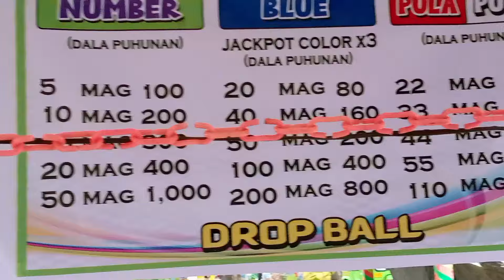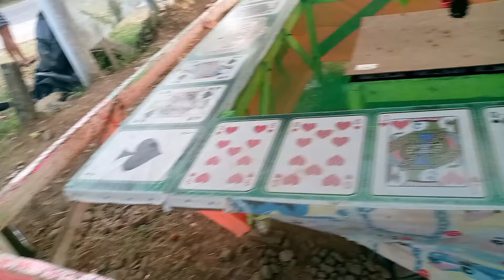ITO ANG NEGOSYO NAMIN SA BAYAN DITO NAG VACATION SILA MAMA AT PAPA PROVINCE LIFE